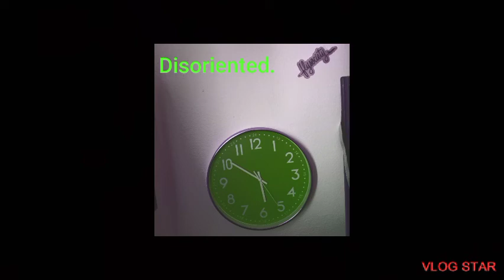Follow Your Dreams